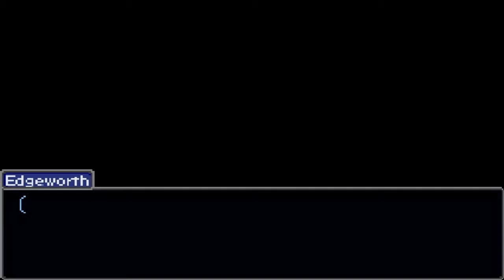Ace Attorney: Phoenix wright part 22 | Danganronpa flashbacks